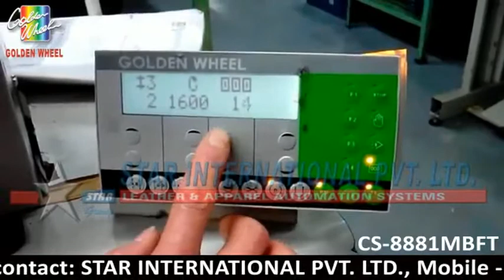CS-8881MBFT Electronic Direct Drive, Single Needle Top/Bottom Roller Feed, Postbed Sewing Machine.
This is Electronic Direct Drive, Single Needle,Needle Feed & Top/Bottom Roller Feed,Postbed Sewing Machine.(Stepping Motor Control Type Of Feeding)(With Automatic Undertrimming & Automatic Backtacking & Automatic Roller Presser Lifting)

Shoes machinery#Golden wheel#Footwear machinery#Sewing machine#